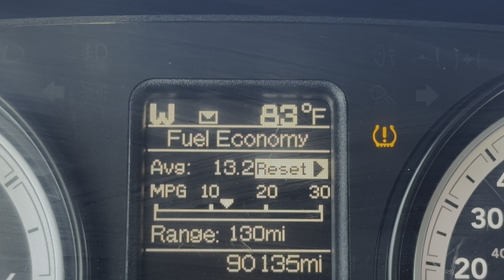75 Hard Day 18 | Your only competition is the person you were yesterday. Win the day.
WOOTD:

Run 1:
Distance- 6.06 miles
Pace- 8:52/mi
Time- 53:42
AVG HR- 131 bpm

PM workout:
45 mins yoga

It is truly the best thing you can do to help the channel perform and spread the love of the community!

Follow all of our adventures on Instagram and Strava.